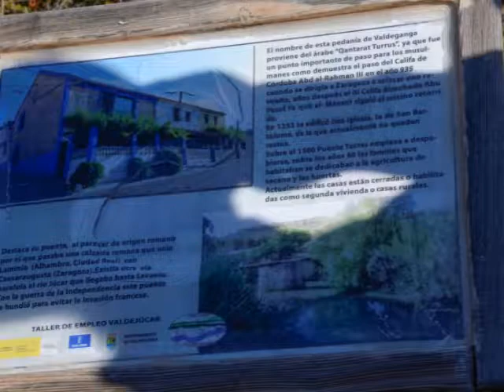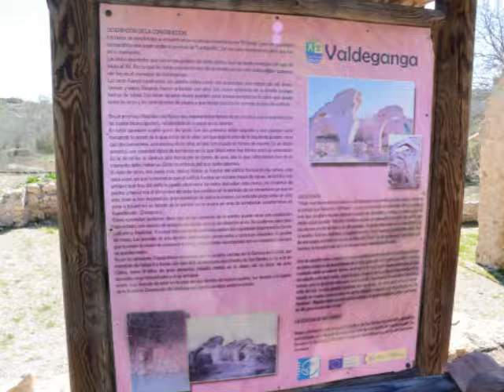GRUPO DE SENDERISMO AVUTARDA. RUTA DE BOLINCHES A VALDEGANGA